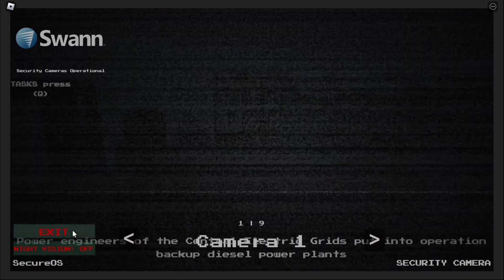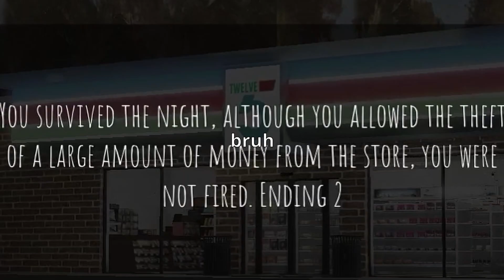[Roblox] Night shift on Route 90 experience